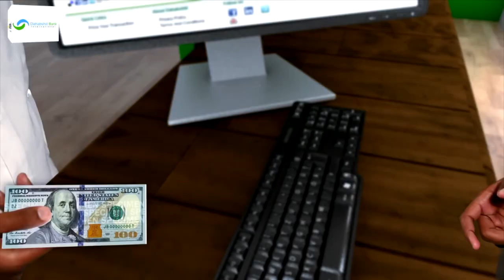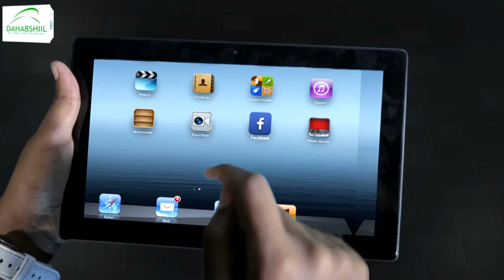Qaramada midoobay oo bogaadisay hannaanka doorashada Soomaaliya.